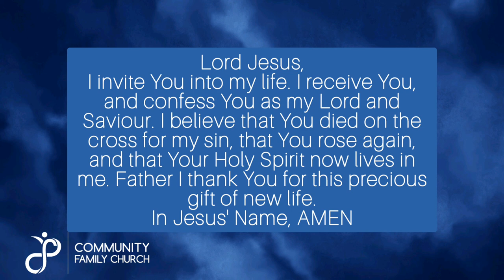Day 52 Sunday Service: Michelle Mengel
Join Michélle for our Sunday Service: CREATED TO BRING GOD GLORY